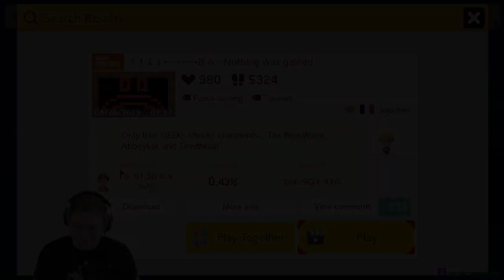Left or Right, Once or Twice Twice? || Super Mario Maker Troll Levels [#47]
At this point in the meta, I have no idea what's going on anymore.

Monday-Friday: 3-6pm, 10pm-3am (Eastern)
Saturday-Sunday: Nope!

And check me out on Twitter: @shovdashovda
And Instagram too!: @shovdagaming